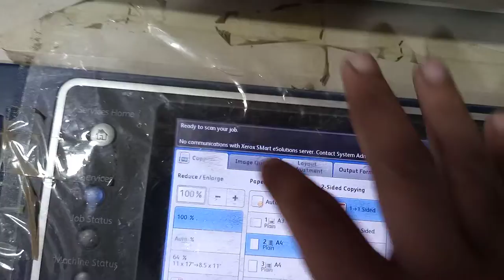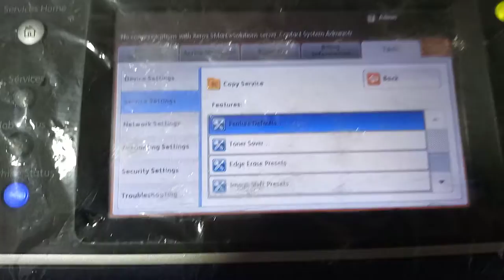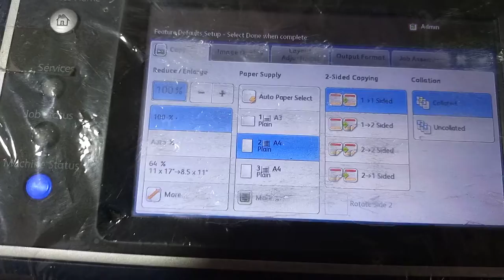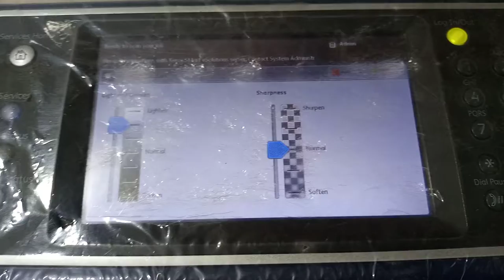how to set Default Settings/ customized display xerox 5890/5855/5875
how to set 8 copies of id card in one page xerox 5855 photocopier machine